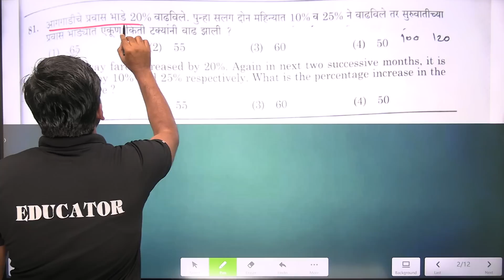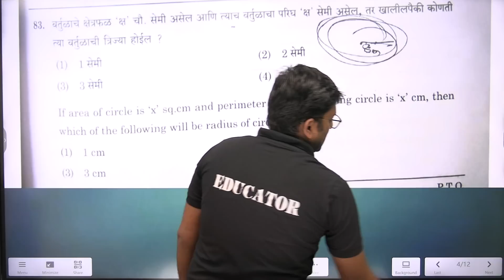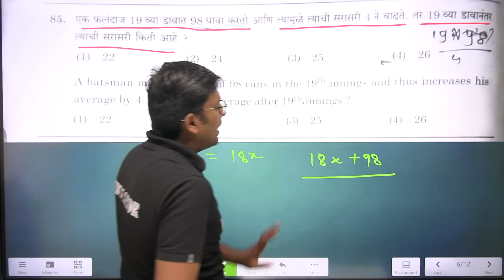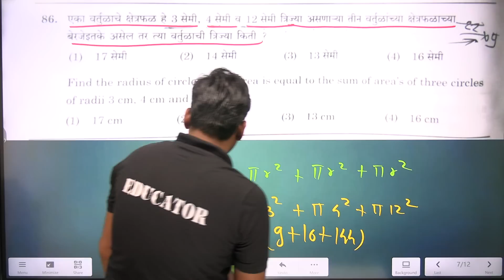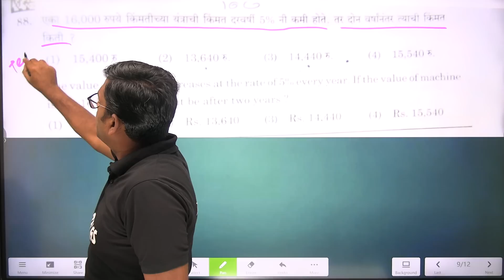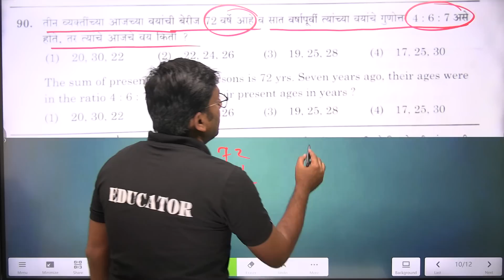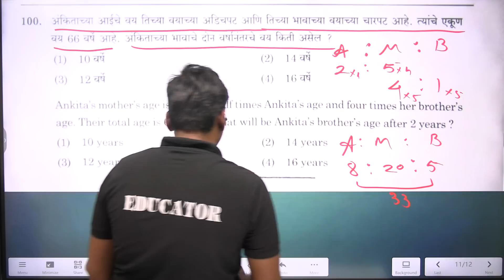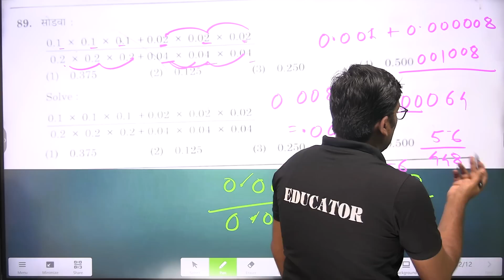गणित स्पष्टीकरण | संयुक्त पूर्व परीक्षा 2023 | MPSC CSAT | By राहुल सर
Other Rahul Sir Videos -

5. MPSC गट 'क' मुख्य परीक्षा | कर सहाय्यक पेपर 2, (पुस्तपालन व लेखाकर्म विश्लेषण) | By राहुल सर.

2. Our MPSC Technical  app link 👇🏻

3. Our UPSC app link 👇🏻

1. Our MPSC Technical Telegram Channel -

2. Our Main Telegram Channel -

1. VISIT OUR FACEBOOK PAGE ( VIDARBH IAS ACADEMY, AMRAVATI) FOR MORE DETAILS ..